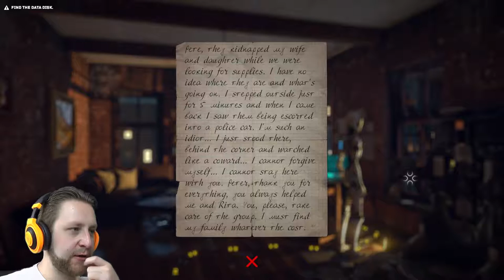The Uncertain - Episode 1: The Last Quiet Day | Playthrough Part #5 | The Apartment